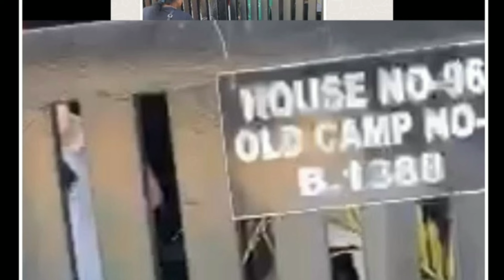otherside of story important to know both side